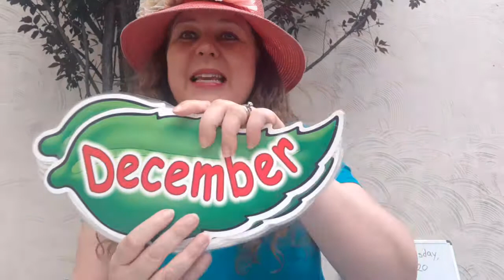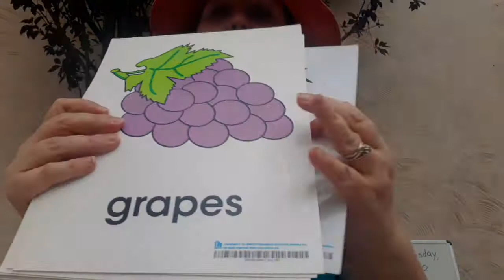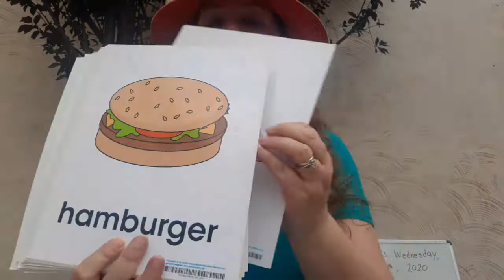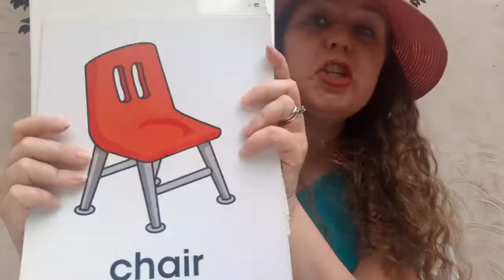Circle Time May 1, 2020